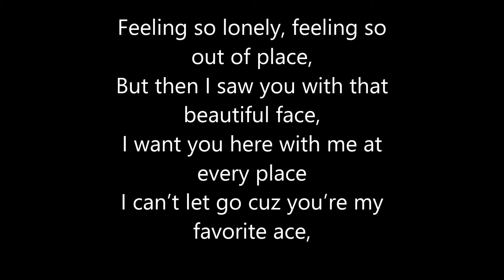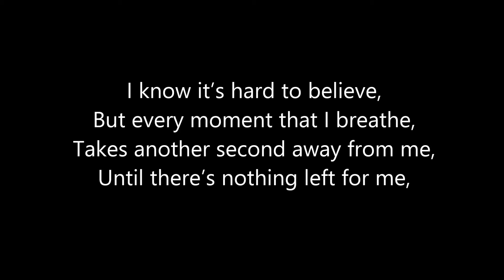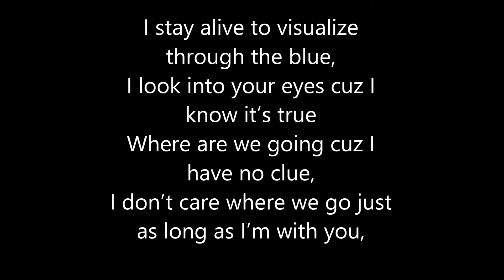Stay Alive to Visualize by Kyle Johnson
A song I wrote called Stay Alive To Visualize